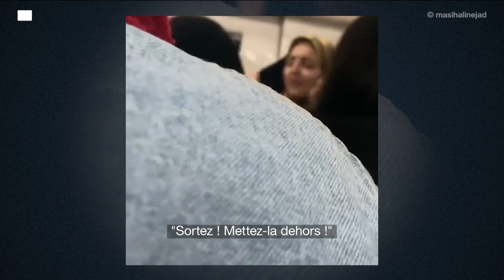“Femme, vie, liberté” : de nombreuses Iraniennes sortent désormais sans leur voile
Après six mois de manifestations, engendrées par la mort de Mahsa Amini, nos observatrices affirment que des transformations "irréversibles" se sont produites dans la société iranienne. La plus notoire : le nombre de femmes qui osent sortir dans les espaces publics sans voile. Bien que la police des mœurs continue de patrouiller dans les rues et qu'il soit toujours illégal en Iran pour les femmes de sortir sans voile, ce changement est visible dans tout le pays.